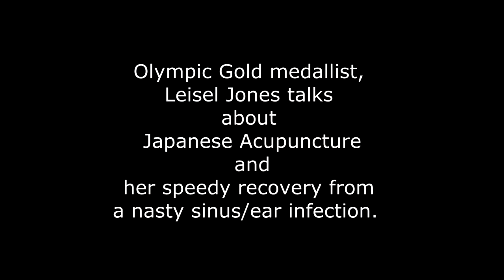Olympic gold medalist, Leisel Jones talks about recovery from a nasty ear infection